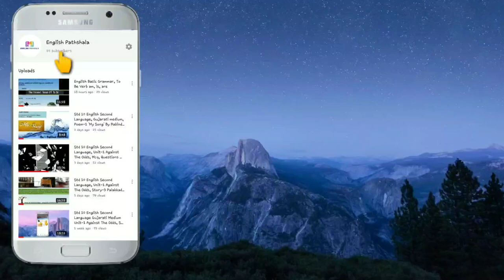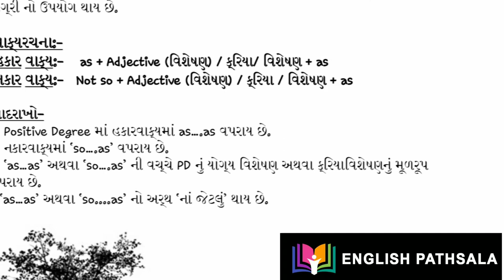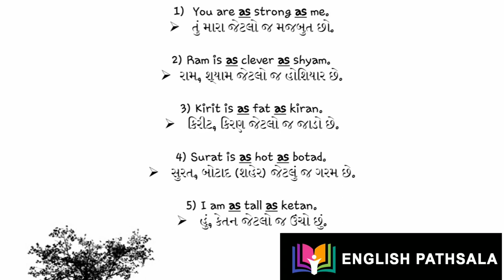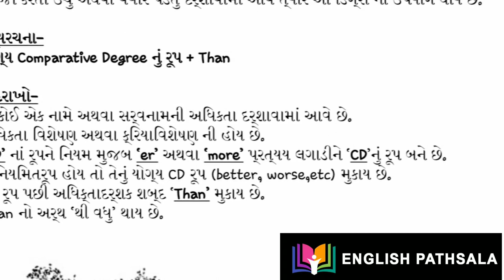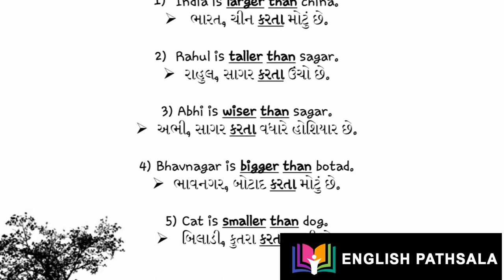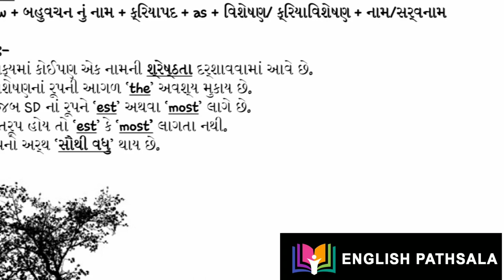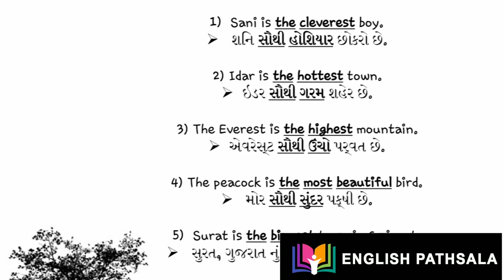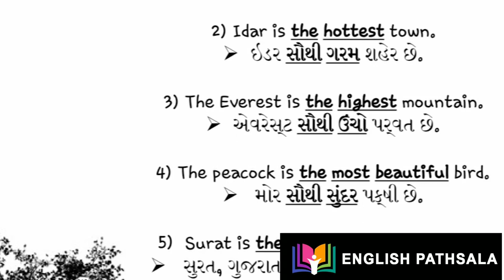Degree of comparison - તુલના ની કક્ષાઓ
English Grammar, Degree of adjective, rules, it's concept, it's uses, in gujarati language,
Explanation with example.